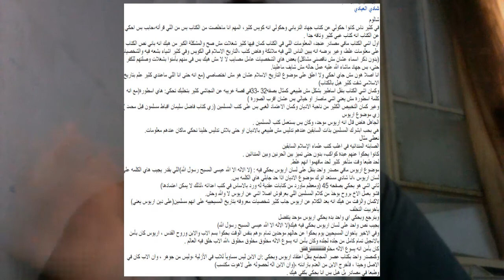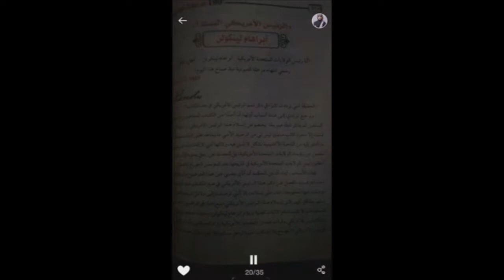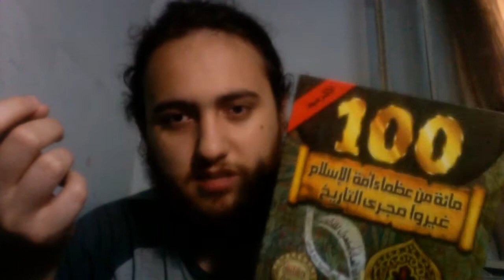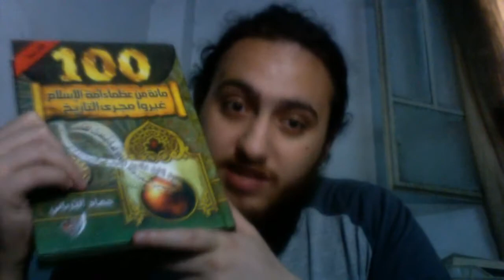كتاب 100 من عظماء أمة الاسلام غيروا مجرى التاريخ هو كتاب غبي وتافه كثير